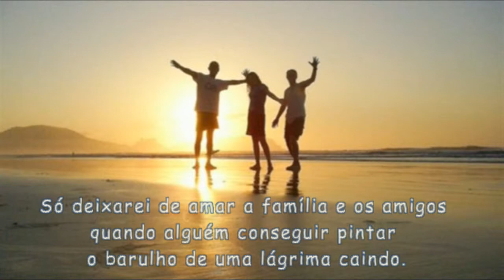Pádua e Helô_Amigo é pra essas coisas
Adorei. Muito booommm...